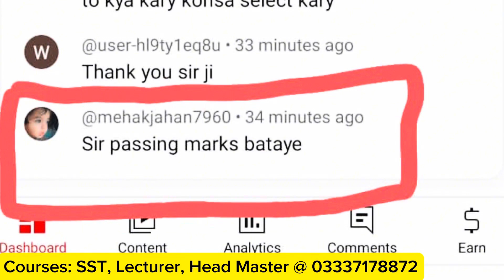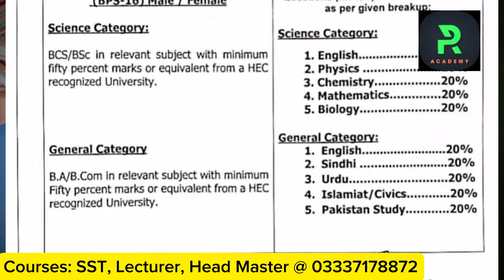کتنی مارکس پر اپکو SST کا آرڈر ملے گا ؟